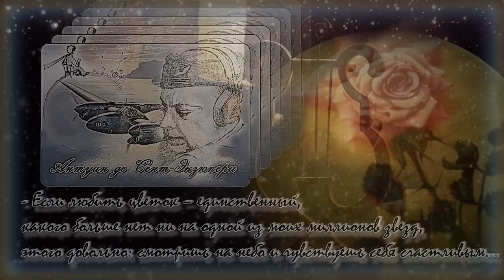Маленький принц.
...взгляд... ...из серии "Имхо".

Материалы, используемые в видеоролике, находятся в открытом доступе и используются в некоммерческих целях.